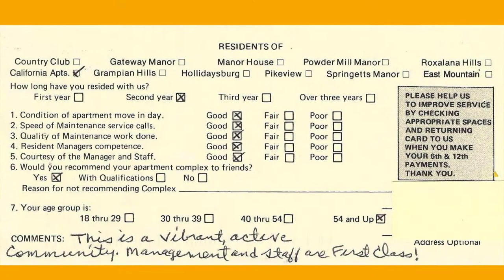California Apartments in Absecon, NJ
California Apartments offers updated 1 & 2 bedroom apartments in Absecon, NJ.  Quiet surroundings adjoining a wooded preserve, yet only minutes away from Atlantic City and all Mainland attractions. The community provides an easy commute to the area’s major employers, colleges and attractions including AtlantiCare Regional Medical Center, Stockton University and FAA/Atlantic City National Airport/177th Air National Guard Base.